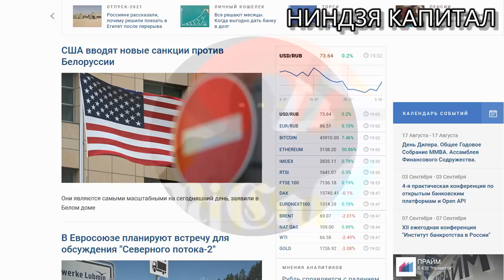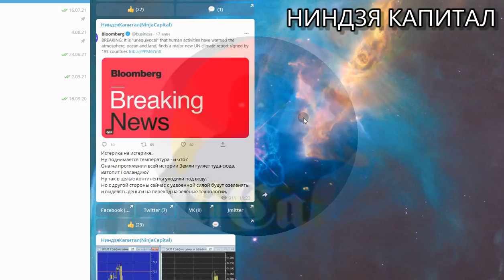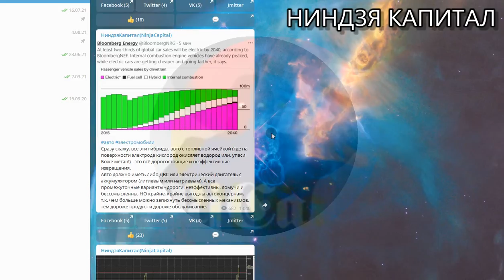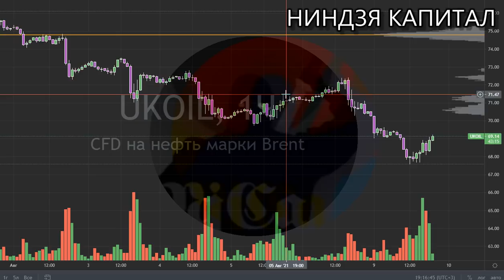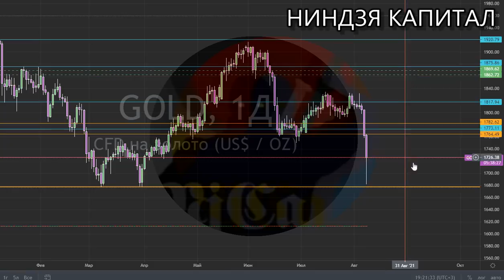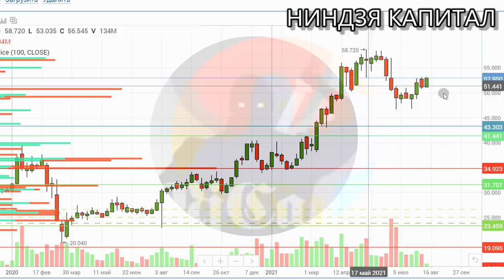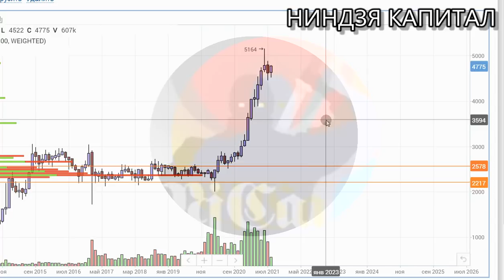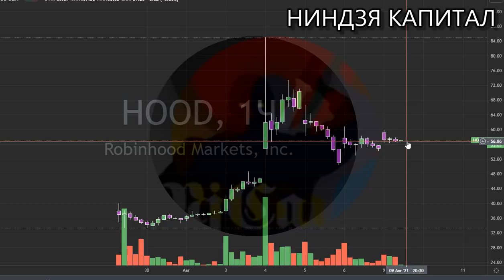Доклад ООН.Курс ДОЛЛАРА на сегодня.Нефть. Золото.ММВБ: Фосагро.Хэдхантер.Virgin Galactic.Robin Hood.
Криптокрах..Twitter - ты не прав.Tesla. NASDAQ.VIX.SP500.Доллар.Золото.Нефть.Рубль.Трейдинг.11.01.21
Курс доллара,курс рубля,курс евро,sp500,VIX,нефть,золото, серебро, индекс доллара,трейдинг, 11.01.21
НЕДЕЛЬНЫЙ ОБЗОР ВАЛЮТНЫХ ПАР.ДОЛЛАР.РУБЛЬ.ЕВРОДОЛЛАР.ФУНТ.КАНАДСКИЙ ДОЛЛАР.ЙЕНА.ЛИРА.ГРИВНА.ТЕНГЕ.
COT CFTC.НЕДЕЛЬНЫЙ ОБЗОР.Позиции ФОРТС ММВБ. НЕФТЬ.ЗОЛОТО.ДОЛЛАР.ЕВРО.Трейдинг.Теханализ.21.12-25.12
САНКЦИИ ЗА ХАКЕРОВ..ДОЛЛАР.НЕФТЬ.SP500.VIX. ЗОЛОТО.СЕРЕБРО.ЕВРО.РУБЛЬ.Курс доллара на сегодня. 18.12
ММВБ-КУДА ДАЛЬШЕ?  RIH1. СБЕРБАНК. ГАЗПРОМ. ГМК НОРНИКЕЛЬ. РОСНЕФТЬ.МАГНИТ.АКЦИИ.Трейдинг.Инвестиции
ЦБ РФ - РЕШЕНИЕ ПО СТАВКЕ...ДОЛЛАР.НЕФТЬ.SP500.ЗОЛОТО.ЕВРО.РУБЛЬ.Курсдоллара на сегодня 18.12.20
КОНСОЛИДАЦИЯ НА ХАЯХ..НЕФТЬ.ДОЛЛАР.ЗОЛОТО.SP500.ЕВРО.РУБЛЬ.НОВОСТИ.Трейдинг.Теханализ. 17.12.20
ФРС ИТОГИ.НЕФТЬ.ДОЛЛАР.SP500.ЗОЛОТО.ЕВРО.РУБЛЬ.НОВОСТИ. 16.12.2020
НЕДЕЛЬНЫЙ ОБЗОР ВАЛЮТ.БАЙДЕН.СТИМУЛЫ.ФРС.ИНДЕКС ДОЛЛАРА.КУРС ДОЛЛАРА.РУБЛЬ.ЕВРО.ФУНТ.ЙЕНА.ТРЕЙДИНГ
АРМАГЕДДОН или ПШИК? НЕФТЬ.ДОЛЛАР. SP500.VIX.ЗОЛОТО.СЕРЕБРО. ЕВРО.РУБЛЬ
900 млрд и локдауны в Европе...ДОЛЛАР.НЕФТЬ.SP500.ЗОЛОТО.ЕВРО.РУБЛЬ.Курсдоллара на сегодня 21.12.20